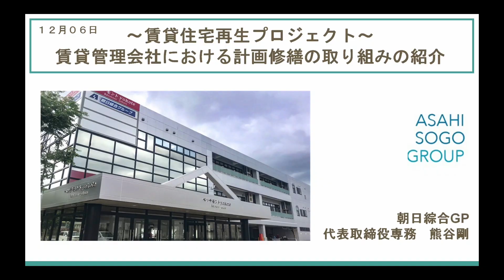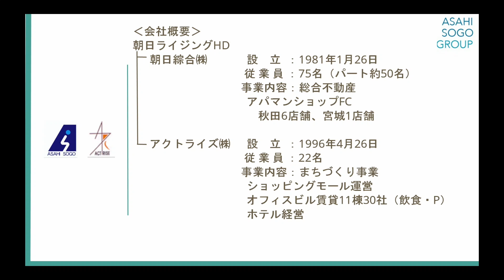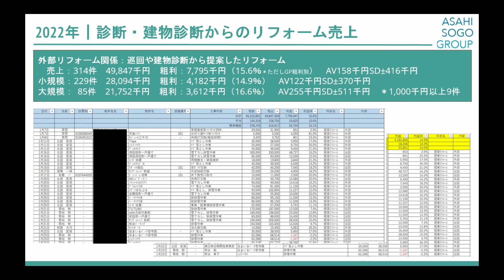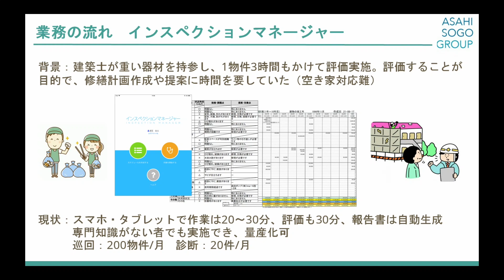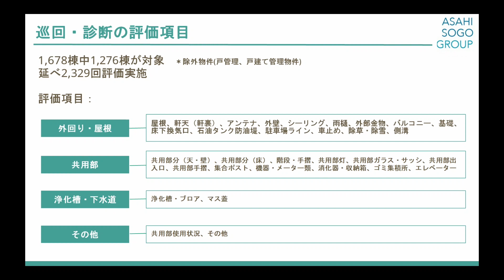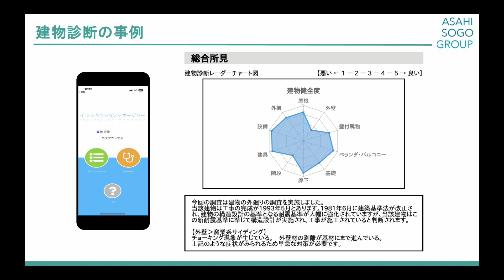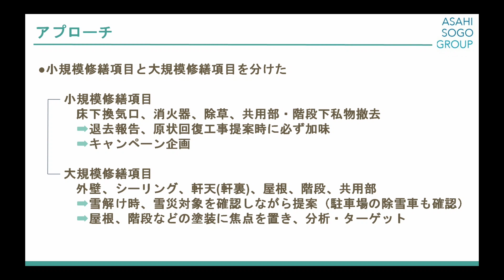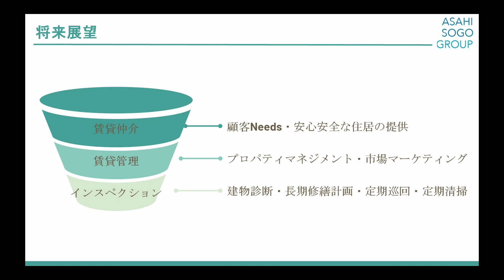04 賃貸管理会社における計画修繕の取り組み・業務の流れ、事例等の紹介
賃貸住宅の老朽化による空室発生や賃料低下、近年頻発する自然災害のリスクに備え、安定的な賃貸住宅経営を持続するために計画的に修繕を行う「計画修繕」が必要とされています。
このため、賃貸住宅所有者や賃貸関連事業者を対象として、計画修繕に必要な長期修繕計画や建物点検・建物診断、計画修繕の進め方やメリットを紹介すると共に、リフォーム・リノベーション、断熱・遮音改修によるバリューアップ効果等を分かりやすく解説するセミナーを、令和5年12月6日（水）に東京、令和6年1月17日（水）に大阪、18日（木）に名古屋の3都市で開催し、東京会場での様子を令和6年1月22日（月）から2月29日（木）までオンライン配信いたしました。